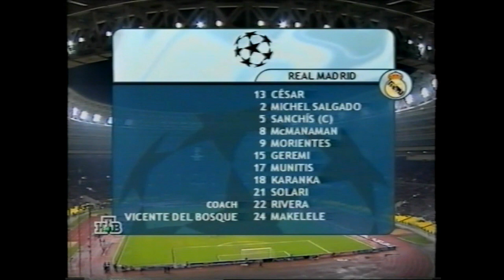Спартак 1-0 Реал Мадрид. Лига чемпионов 2000/2001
Спартак (Москва) 1-0 Реал (Мадрид, Испания)
Лига чемпионов 2000/2001. Первый групповой этап. 6-й тур.
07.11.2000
Москва, стадион "Лужники"